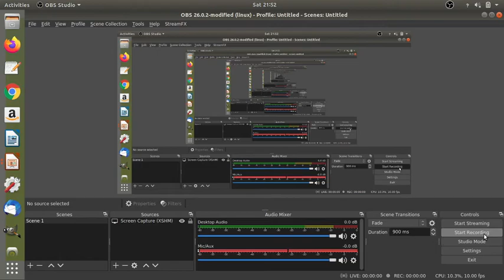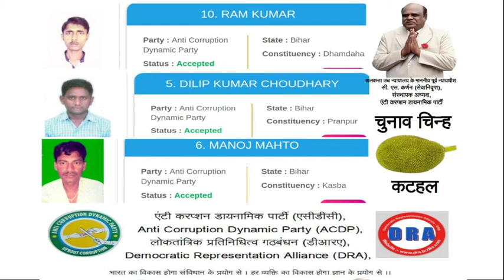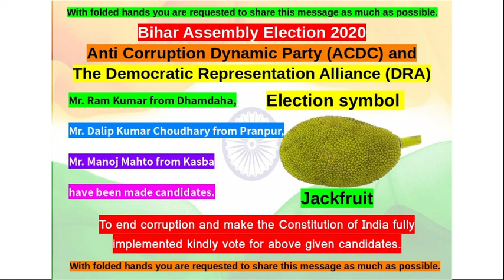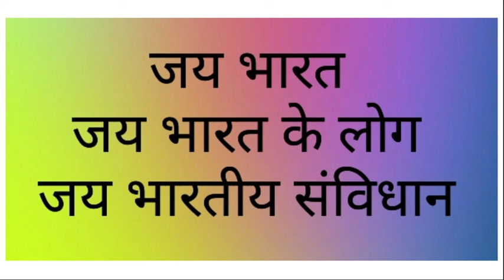8.3 बिहार विधानसभा चुनाव 2020 मे एंटी करप्शन डायनामिक पार्टी (एसीडीपी) & डीआरए के उम्मीदवारो की सूची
हमारे जाति, समाज के लोग जब अपने लड़के या लड़की की शादी करके उनका घर बसाते हैं । तो उस काम में सभी परिवार, समाज, जाति तथा क्षेत्र के लोग उस शुभ काम के लिए इकट्ठे होते हैं । अपना कुछ ना कुछ सहयोग देते हैं । उसी तरह यदि सभी परिवार, समाज, जाति तथा क्षेत्र के लोग अपना प्रतिनिधि चुनने के शुभ काम के लिए इकट्ठे होकर और अपना कुछ ना कुछ सहयोग देकर अपने परिवार, अपनी जाति, अपने क्षेत्र के उम्मीदवार को  जीताते हैं । तो आपके परिवार, आपकी जाति, आपके क्षेत्र के सभी लड़के एवं लड़कियों के व्यवसाय, रोजगार, सरकारी नौकरी, अच्छी शिक्षा, अच्छा स्वास्थ्य के लिए अनेकों रास्ते खुल जाएंगे । अगर आपने अपने परिवार, अपनी जाति, अपने क्षेत्र के प्रतिनिधि को नहीं चुना तो आपके परिवार, आपकी जाति, आपके क्षेत्र के सभी बच्चों को अच्छी शिक्षा, अच्छी स्वास्थ्य आदि नहीं मिल पाएगा और वे या तो गांव में ही या शहर में जाकर मजदूरी करेंगे या कोई अन्य काम करेंगे । उनके खुद का भविष्य तो बर्बाद होगा ही  उनके बच्चों का भविष्य भी नहीं बन पाएगा । तो आपके परिवार, आपके जाति, आपके क्षेत्र के सभी लड़के-लड़कियों का भविष्य आपके हाथ में है अब फैसला आपका है

अगले दिन किस किस क्षेत्र में कौन-कौन जाएगा किस-किस को क्या-क्या जिम्मेवारी दी गई है पूरी योजना शाम को ही बना ले l ताकि अगले दिन योजनाबद्ध तरीके से काम हो और उसका सर्वोत्तम परिणाम आए।

उम्मीदवार को आत्मविश्वास के साथ काम करना चाहिए और योजना बनाकर समय का सदुपयोग करना चाहिए l सुबह 7:00 बजे से लेकर शाम को 5:00 बजे तक प्रचार करना चाहिए l 5:00 बजे के बाद हर हाल में अपने घर पर पहुंच जाना चाहिए l 6:00 से 6:30 के बीच चुनाव खर्च का हिसाब रखने वाले फार्म एबीसी को भर लेना चाहिए l 6:30 से 7:00 के बीच जो भी परमिशन आगे लेनी है उसके कागजात तैयार कर लेनी चाहिए l चुनाव के ऐसे समय में उम्मीदवार को जो भी फॉर्म भरने होते हैं वह ज्यादातर एक या दो पेज के होते हैं l तो उस फॉर्म को पूरा पढ़ ले और जहां दिक्कत हो केवल वही अन्य व्यक्ति या पार्टी से सहायता लें l फिर भी अगर कोई दिक्कत आती है तो पहले रफ भरकर डॉक्यूमेंट स्कैनर से फोटो खींचकर चेक करवा ले और उसके बाद फेयर कॉपी तैयार करें l

जब तक चुनाव चलेगा चुनाव कार्यालय में उम्मीदवार को लगभग हर रोज किसी न किसी काम के लिए बुलाया जाएगा उम्मीदवार को चुनाव अभिकर्ता नियुक्त करना चाहिए जो चुनाव कार्यालय के कामों को निपटाए और उम्मीदवार ज्यादा से ज्यादा ध्यान प्रचार पर लगा सके

चुनाव नामांकन होने तथा चुनाव चिन्ह मिलने के पश्चात उम्मीदवार को दो तरह की भूमिका एक साथ निभानी होती है l एक तो चुनाव कार्यालय में हर रोज या हर दूसरे रोज बुलाया जाता है l जहां उम्मीदवार का ज्यादा से ज्यादा समय खराब हो जाता है l दूसरी ओर उम्मीदवार का सबसे महत्वपूर्ण कार्य पूरे निर्वाचन क्षेत्र में अपना चुनाव प्रचार करना होता है l ऐसे में उम्मीदवार को चाहिए की उसकी जगह चुनाव कार्यालय के कामों को निपटाने के लिए निर्वाचन अभिकर्ता की नियुक्ति करें l तथा चुनाव के खर्चों का हिसाब किताब रखने के लिए एक अतिरिक्त चुनाव अभिकर्ता की नियुक्ति करें और स्वयं ज्यादा से ज्यादा समय चुनाव प्रचार में दें l

उम्मीदवार चुनाव अभिकर्ता नियुक्त करेगा जो परमिशन तथा अन्य चुनाव संबंधी कार्य चुनाव कार्यालय में संपन्न करवाएगा । उसे अधिकार होता है कि उम्मीदवार की जगह पर हस्ताक्षर कर सके । एक अन्य अतिरिक्त चुनाव अभिकर्ता नियुक्त होगा जो चुनाव का हिसाब किताब रखेगा और चुनाव कार्यालय में जमा कराकर स्वीकृत करवाएगा ।

A - Register for maintenance of day to day Accounts of Election Expenditure by Contesting Candidates
B - Cash Register
C - Bank Register

एक विधानसभा में दो या तीन ब्लॉक होते हैं एक ब्लॉक के लिए एक ई-रिक्शा या ऑटो रिक्शा का इंतजाम रखें

पूरे क्षेत्र में चुनाव प्रचार आवश्यक है कम से कम प्रचार गाड़ी पूरे क्षेत्र में कम से कम दो राउंड अवश्य लगाएं

प्रचार गाड़ी के साथ अपने बंदे रखिए जो जगह जगह पर प्रचार सामग्री वितरित करेंगे

प्रचार गाड़ी के लिए ऑडियो सीडी बनवा ले जो वह जगह जगह पर चलाते रहें यदि कम समय रहे तो प्रयास करें कि प्रचार गाड़ी कहीं पर ज्यादा समय ना ले पूरा ध्यान पूरे क्षेत्र कवर करने पर होना चाहिए

उम्मीदवार डोर टू डोर / घर-घर घूमे / विजिट करें और लोगों से मिले तो ज्यादा प्रभावशाली रहता है l जहां उम्मीदवार ना पहुंच पाए वहां उम्मीदवार के प्रतिनिधि लोगों से निजी स्तर पर मिले जिसका सबसे ज्यादा असर रहता है l

पूरे चुनाव क्षेत्र में खास लोगों को जिम्मेवारी दें कि वे अपने अपने क्षेत्र में चुनाव प्रचार कर सकें l जहां भी चुनाव उम्मीदवार ना पहुंच पाए वहां उसके खास प्रतिनिधि अवश्य पहुंचने चाहिए l जिससे मतदाता को एहसास हो कि वह या तो उम्मीदवार के या उसके खास व्यक्ति के सीधे संपर्क में है और उनका काम हो जाएगा l ज्यादा से ज्यादा लोगों तक अपनी चुनाव सामग्री पहुंचाने का प्रयास करें l